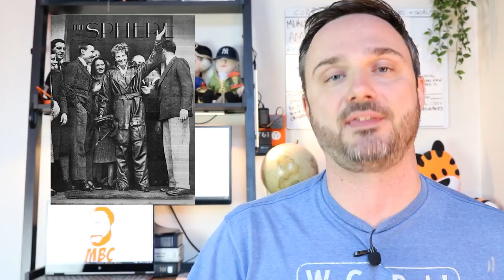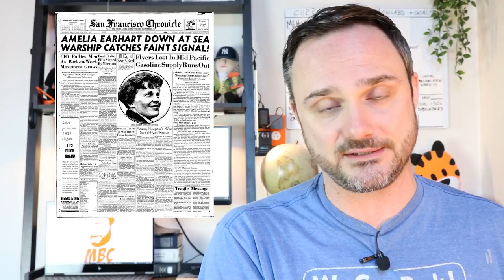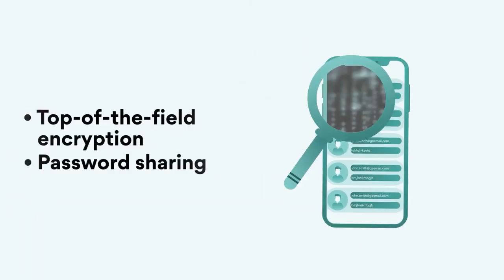What Happened to Amelia Earhart? - A Memestory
or use a code "mrbettsclass". Only $2.49/mo, plus you get an additional month for FREE!

Amelia Earhart, Lady Lindy, the Queen of the Sky. An inspiration to generations and then she disappeared. Let's explore the life of this incredible woman using meme videos and other funny clips.